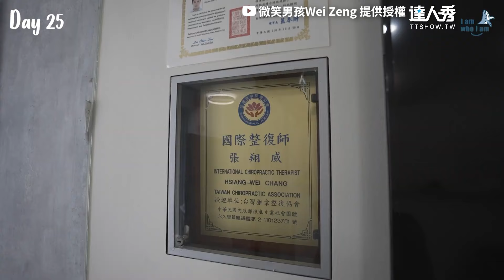【新手連續挑戰健身100天 體態反轉細狗→猛男網驚呆】｜@weizeng8231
好有毅力~~(可愛無編)